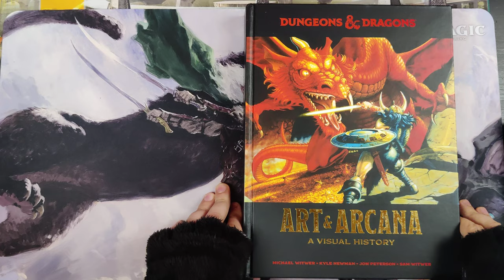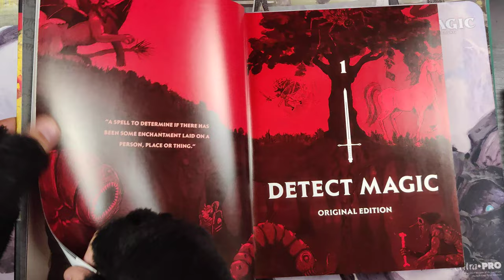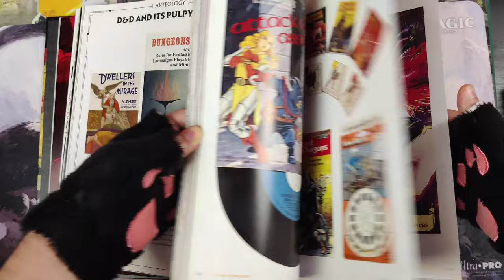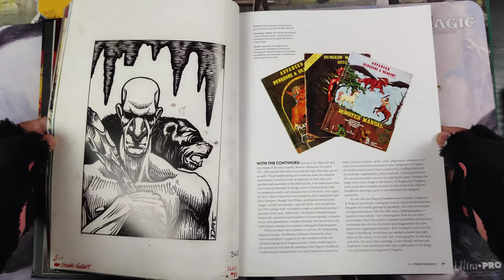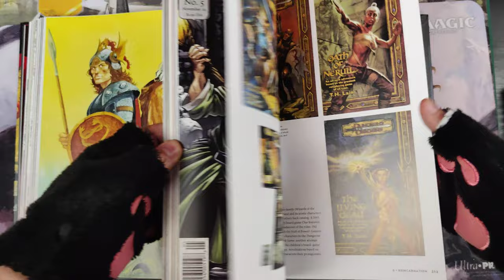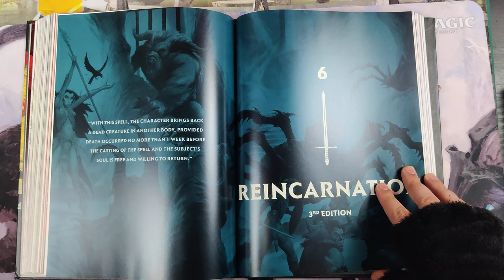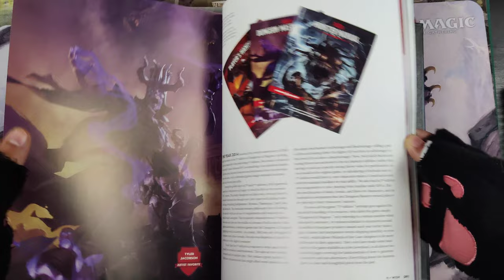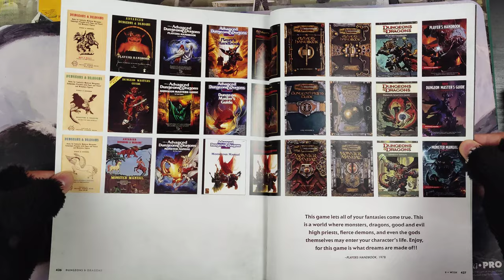Présentation: Art & Arcanes, L'histoire illustrée d'un jeu légendaire !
Salutation aventurier !

Tu es perdu sur la chaîne ou tu la découvres?

- Des articles, des ressources, des guides et des outils pour t'aider à mieux te lancer !

Bienvenue dans la famille !